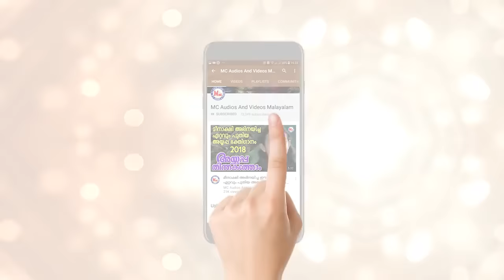മനസ്സിന് ശാന്തത കൈവരിക്കാൻ ശ്രീ ചോറ്റാനിക്കര അമ്മയുടെ ഈ ഗാനം | CHOTTANIKKARA AMMA DEVOTIONAL SONG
Chottanikkara Amme Narayana
Amme Namosthuthe Album Song
Hindu Bhakthi Songs Malayalam
Malayalam Devotional Video Songs
Guruthi Pooja Songs Malayalam
Amme Narayana Devi Narayana
Chottanikkara Amma Devotional Songs
Hindu Devotional Songs Malayalam
Devi Devotional Songs Malayalam
Chottanikkara Devi Songs
MC Audios And Videos

ചോറ്റാനിക്കര അമ്മേ നാരായണാ.
Chottanikkara Amme Narayana.

Album       ➤    Amme Namasthuthe

Music       ➤    Ram Surendhar

Lyrics       ➤    Hari Ettumanoor

Editing     ➤    Renjith Touchriver